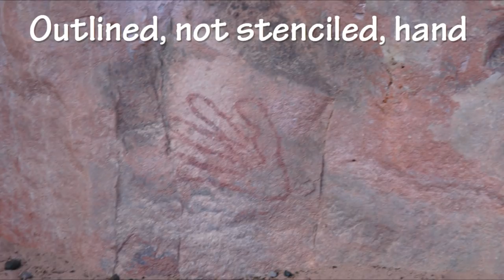Rock Art: Finding Bradshaws in the Kimberleys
This is a short video about a few of the rock art paintings of the Bradshaw (aka Gwion Gwion) and Wandjina styles that we found in Emma Gorge on El Questro Station in Western Australia.  Our video is neither a comprehensive nor professional production.  Our purpose in creating it was to supplement what we wrote about it on our and to share the visual pleasure of the art, and our excitement in finding it.